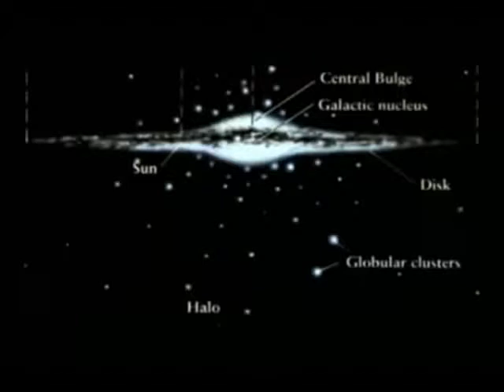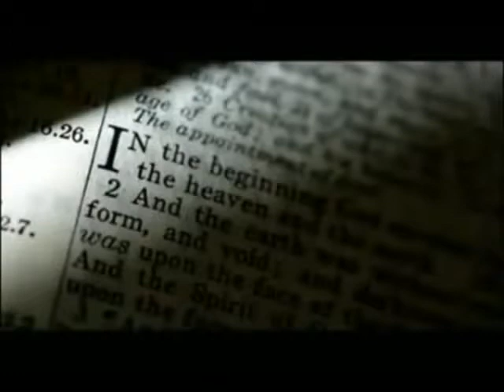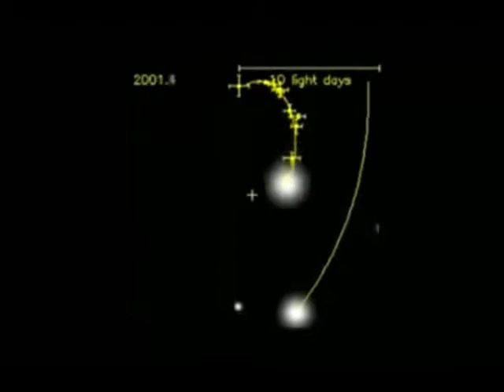AHSB - Como me tornei cético?